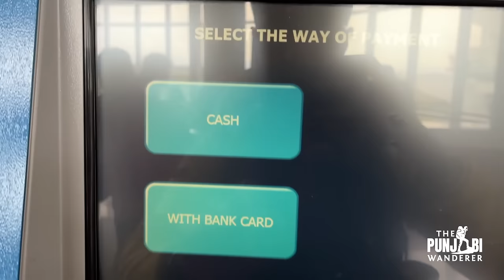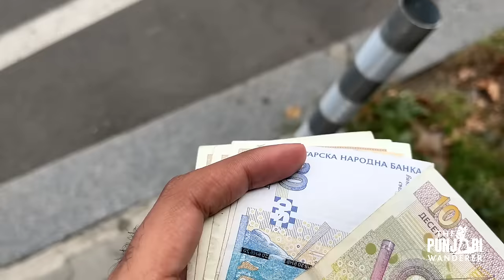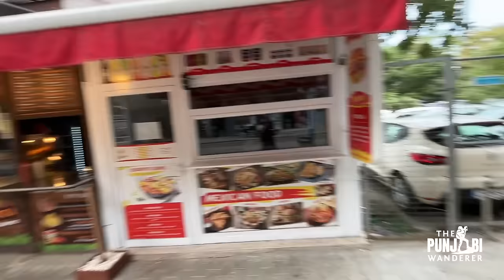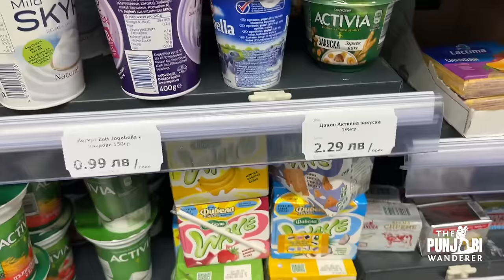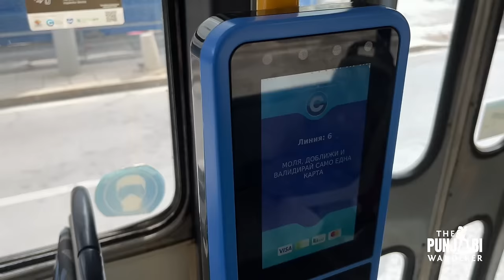THE MOST BUDGET FRIENDLY Country in EUROPE. Sofia Bulgaria Travel Vlog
We land in Sofia, Bolivia and see how expensive this country is for tourists and what all is there to see. We talk about the VISA criteria, you can enter with a Schengen VISA. And I take you on a tour of Sofia and see how is sofia city. So sit back and enjoy this hindi travel vlog from Bulgaria.

Support / Fund my travels:
UPI  dvngsethi3@okaxis